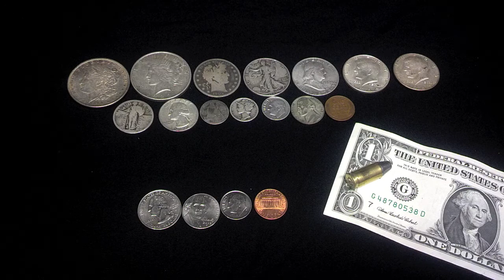Why I Invest in Silver : Preservation of Wealth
A few reasons as to why I preserve my wealth by purchasing silver.